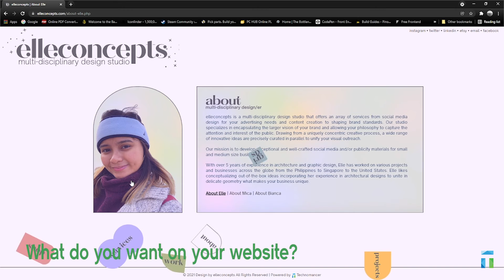Welcome to the Technomancer family ElleConcepts.com